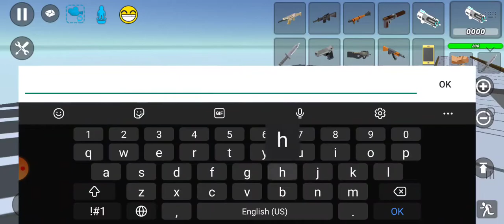toturial!. B737-800 building!